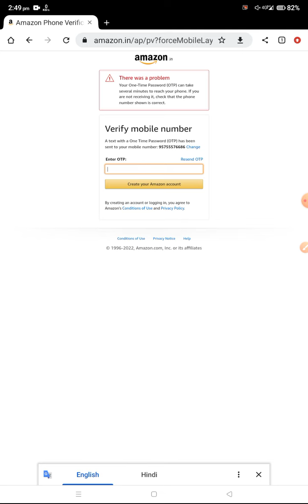Amazon otp nahi aa raha hai | amazon otp not received | how to solve amazon otp problem